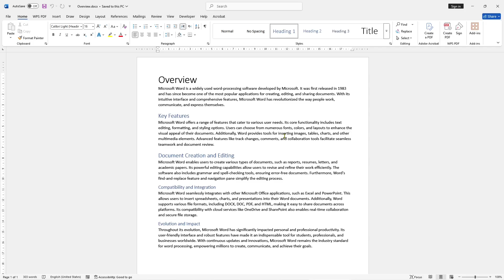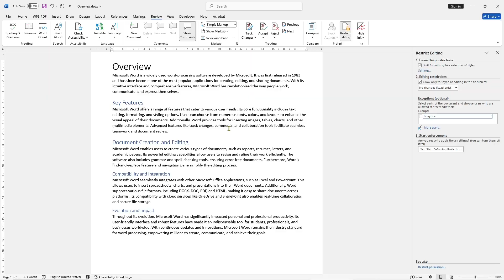Microsoft Word How To Lock A Page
Learn how to lock a page in Microsoft Word to prevent accidental changes or edits. Follow this step-by-step guide for securing your documents in Word.